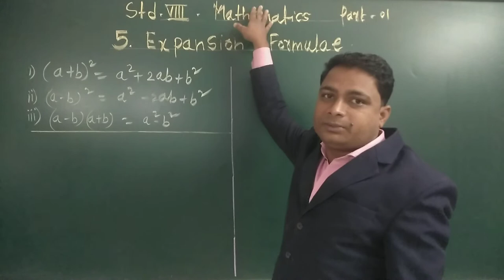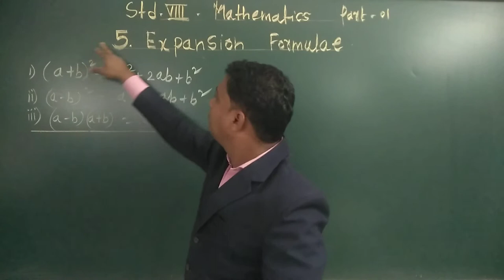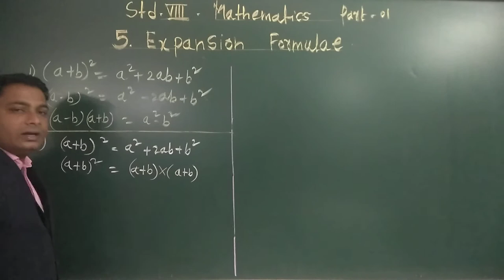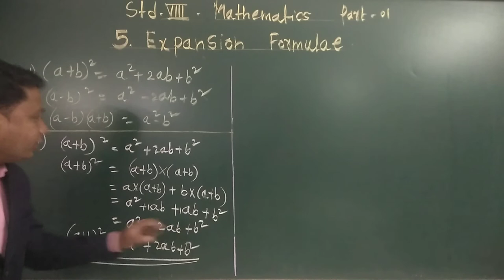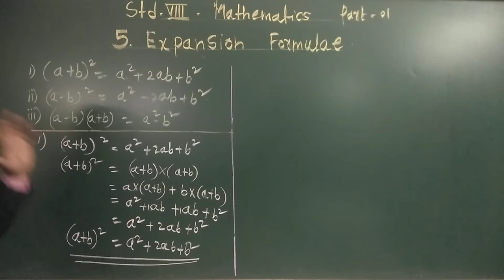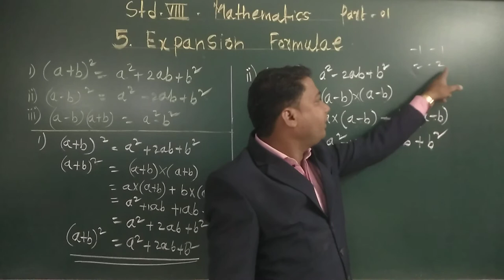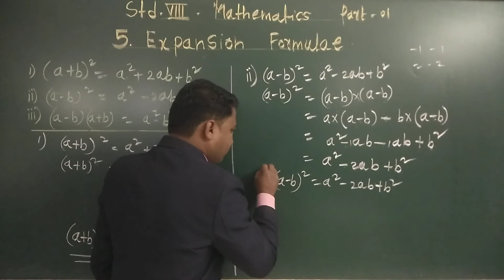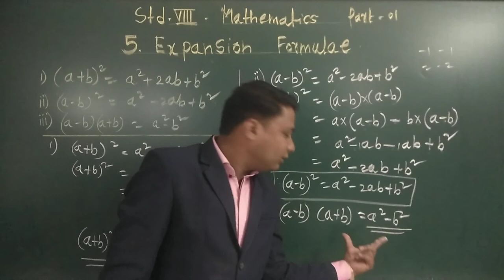STD : VIII, Sub : Maths, (Expansion Formulae) Part - 1